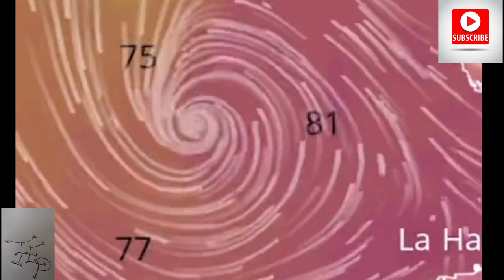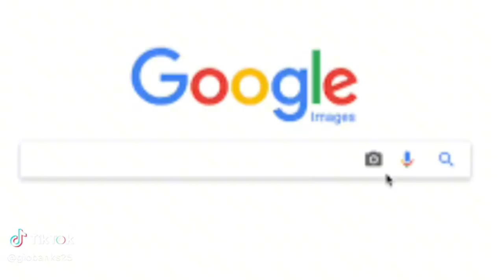BIG News Hurricane Category 5 Is Heading To US Going Viral!Get Ready And Be Safe As Possible!!!!!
This is insane we had 2 already hit us and now we are working on the rest of the Hirricanes thats coming. Get ready and set and make sure if you need to evacuatedo so ahead of time. Yall hit the comment box and lets talk about this one and make sure everybody is safe and warm.

Ticktok.com/TheAnythingPodcast
Facebook.com/G-Banks
Facebook.com/AnythingWithMotors
Youtube.com/AnythingWithMotors
Youtube.com/TheEverythingPodcast